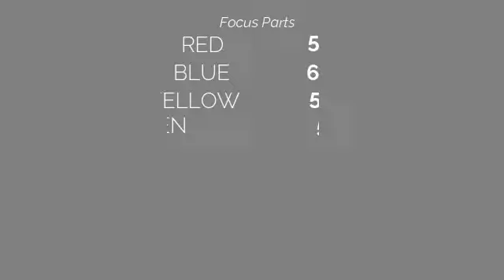Uh Oh - (G)I-DLE 여자)아이들 |4 Person| Mirrored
This will be for future dance video practices

Made By: Izzy